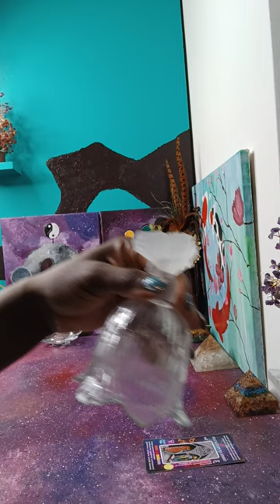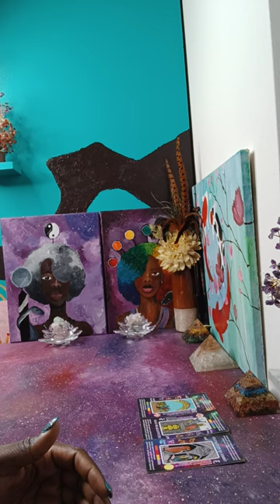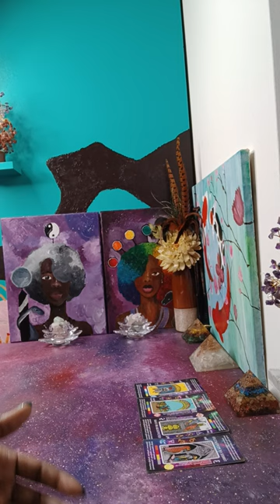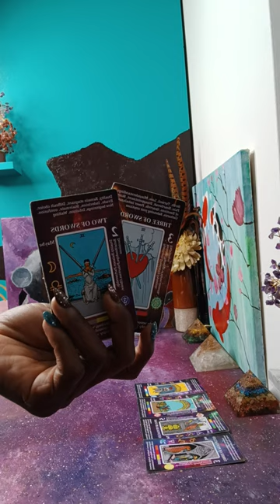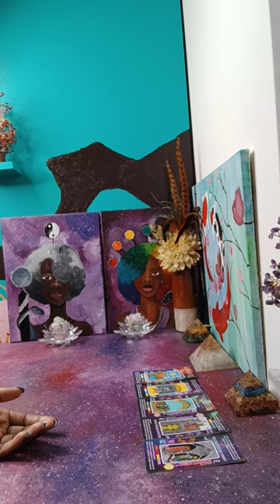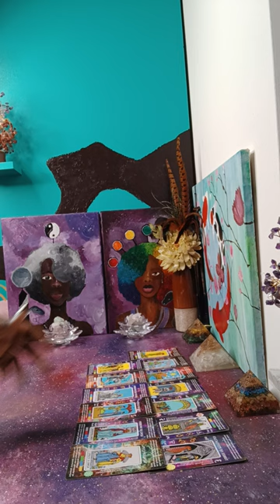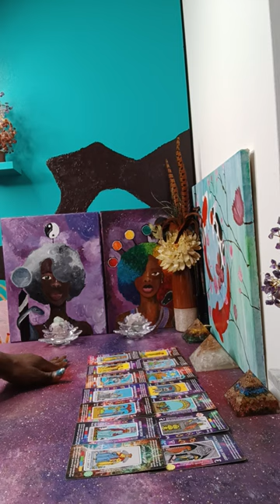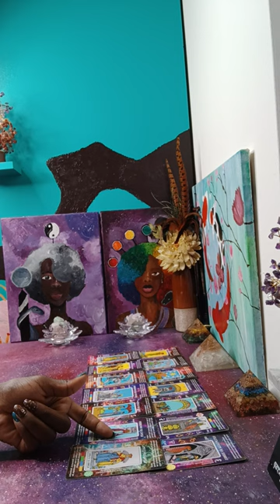You and your twinflame/soulmate are mirroring the same experience